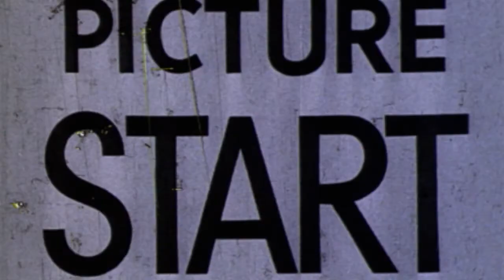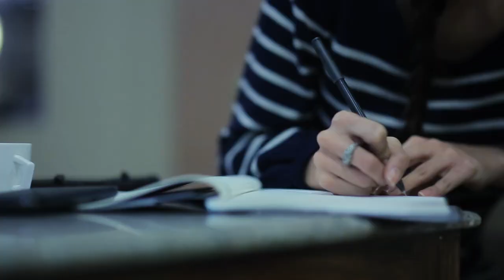December Song (Official Music Video)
Official Music Video for POPULARDAYS single 'December Song'.
'December Song' is taken from POPULARDAYS debut album that will be released on 2014 via TERNO Recordings
'December Song' video credits:
Art Director: populardays & Justin Biboy Belarmino
Director of Photography : Bryan Ignacio & Ian Gacutan
Produced by: populardays
Editor/Colourist: Bryan Ignacio
Production: ReelDeal Video
Actors: Aylene Vicmudo & Justin Biboy Belarmino
Label: Terno Recordings
populardays are:
Erick Lucas, Vox + Guitars
Charles Manjares, Vox + Guitars
Ian Gacutan, Bass
Jann Paul Tatad, Drums